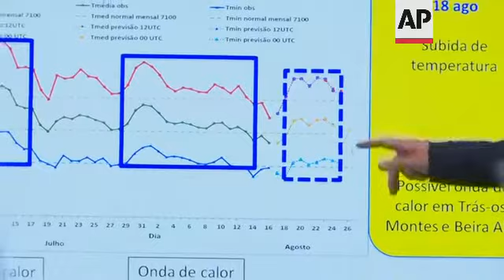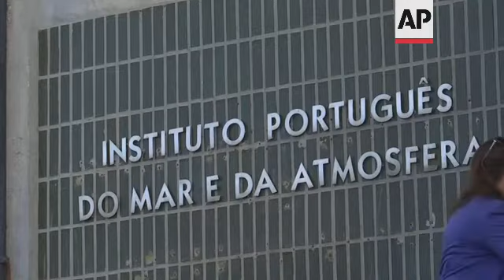Portugal authorities on efforts against wildfire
RESTRICTION SUMMARY:
ASSOCIATED PRESS
Lisbon - 17 August 2022
1. President of Portuguese Institute for Sea and Atmosphere (IPMA), Jorge Miguel Alberto de Miranda, giving briefing
2. Alberto de Miranda speaking
3. Portuguese Minister for Internal Affairs (center) José Luís Carneiro, sided (left) by Deputy Minister for Civil Protection Patrícia Gaspar and Agriculture Minister Maria do Ceu Antunes (right)
4. Various of Alberto de Miranda giving briefing in front of monitor
5. Various of ministers listening
6. Close of IPMA logo
7. SOUNDBITE (Portuguese) Jorge Miguel Alberto de Miranda, President of IPMA:
"The risk of wildfires in Portugal, especially in the mainland, is still halfway into the season. We have gone through a heatwave of a great intensity, with temperatures reaching almost 50 degrees (122 degrees Fahrenheit), a second wave with less severity but still with an impact and we will go through a third heatwave likely within days."
8. Cutaway of Carneiro speaking to media
9. SOUNDBITE (Portuguese) Jorge Miguel Alberto de Miranda, President of IPMA:
"The forecast is not very positive in terms of rain. We will likely have a September hotter and drier compared to previous years. The situation in Europe will be perhaps worse than in Portugal, but we have a natural system terribly fragile and we have at least one and a half months that we need to overcome."
10. Cutaway of camera
11. SOUNDBITE (Portuguese) Jorge Miguel Alberto de Miranda, President of IPMA:
"After all the fires we have seen in Romania, France, Spain and here, it is clear that climate change is a key factor. At this point, it comes in two fronts that aggravate each other – a prolonged draught, we are facing a historic drought – and also phenomenon such as heatwaves and – pardon the expression as it doesn't exist – but as a 'wind wave', turning these impossible situations to overcome."
12. Cutaway of Carneiro speaking to media
13. SOUNDBITE (Portuguese) José Luís Carneiro, Portuguese Minister for Internal Affairs:
"In Serra da Estrela (wildfire),  all the variables of great complexity are at play in what concerns temperatures, orography, the complexity of the winds that help to explain how it is sometimes so hard to understand all the constant rekindling in the area."
14. Cutaway of Carneiro speaking to media
15. SOUNDBITE (Portuguese) José Luís Carneiro, Portuguese Minister for Internal Affairs:
"We will have a third heatwave, and added to this heatwave the aggravated factors that I have mentioned for September. I will repeat, it will be 50 to up 60% hotter in September compared to previous years, and 40% up to 50% drier compared to previous years. And this demands extra efforts from all of us. So I appeal to the national community to be united as a whole so that we can win the challenges ahead of us."
16. Monitor showing satellite pictures in control room of weather agency
17. Exterior of entrance, sign reading (Portuguese) "Portuguese Institute for Sea and Atmosphere"
STORYLINE:
Authorities in Portugal said Wednesday they hoped to bring under control a wildfire that for the past 12 days has scorched large swathes of pine forest in the Serra da Estrela national park, but they warned a new heatwave is on the way.
High temperatures, strong winds and a severe drought have helped sustain the biggest blaze of the summer, with the area's deep ravines and steep hills making firefighting difficult.
"I will repeat, it will be 50 to up 60% hotter in September compared to previous years," Carneiro told the media after his briefing in Lisbon.
AP Video shot by Helena Alves